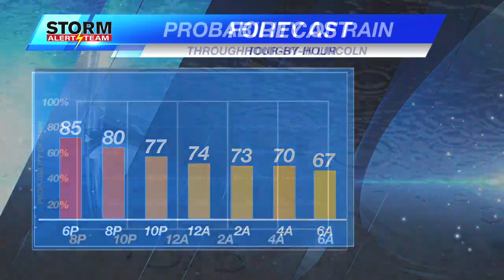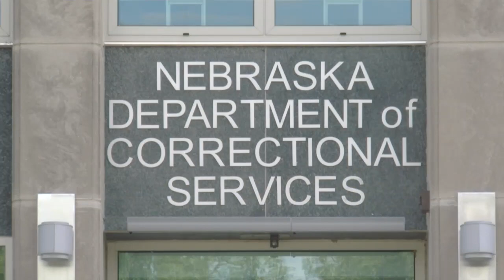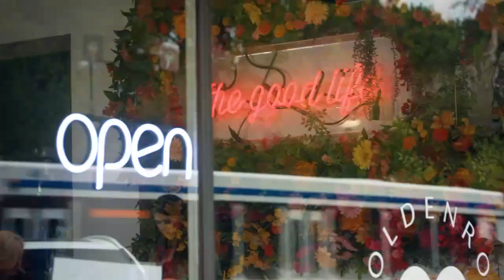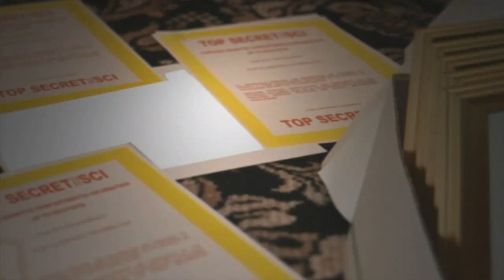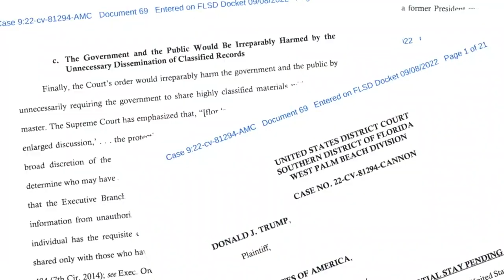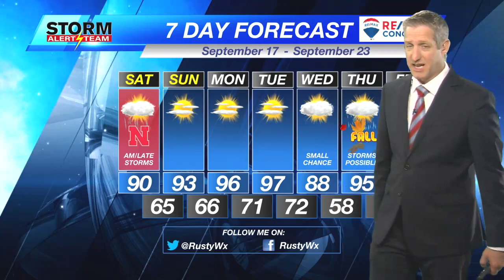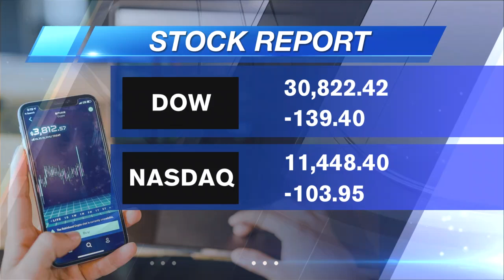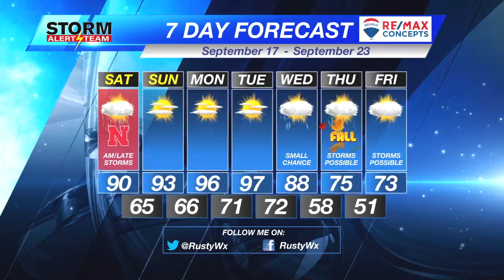Channel 8 Eyewitness News at Five